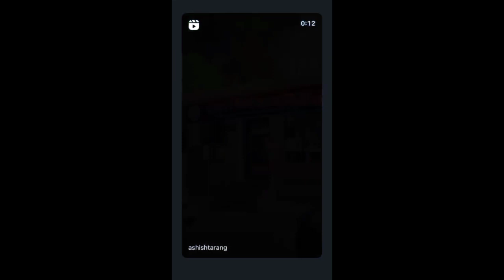HAPPY REPUBLIC DAY 🇮🇳 / 26 जनवरी 2023 /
26 January
Republic day
reels
music
youtubeshorts
Status
Sports
Speed
Viral
Viralvideo
Motivation
Agnipath
Agniveer